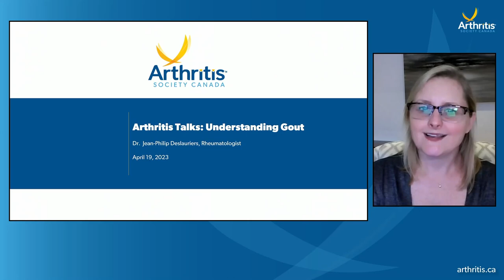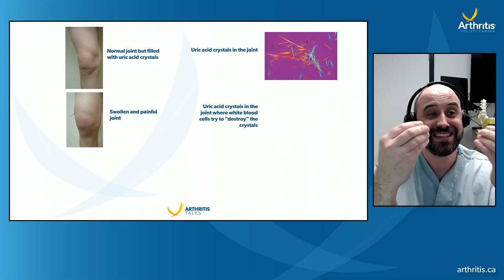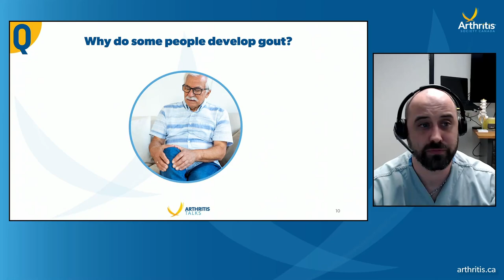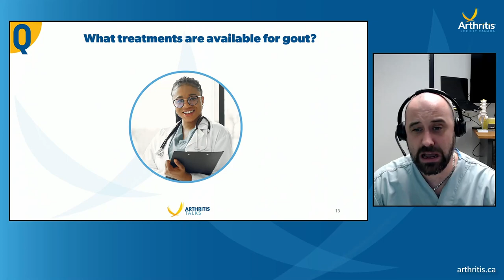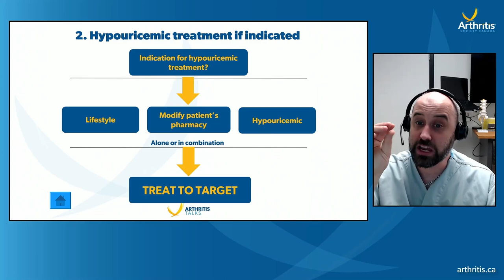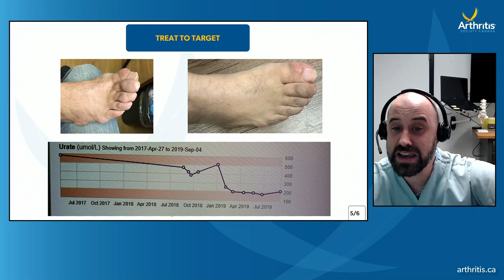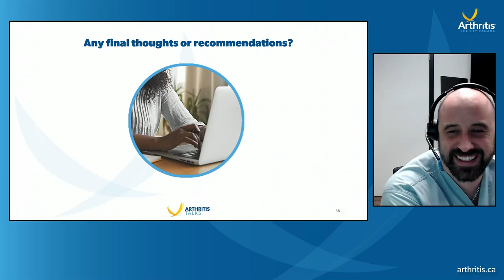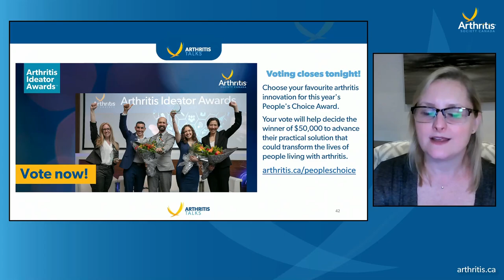Understanding Gout | Arthritis Talks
Gout is the most common type of inflammatory arthritis, affecting as many as one million Canadians. While gout symptoms may come and go, a gout attack is often sudden, painful and debilitating. Yet, there is hope! With proper treatment, gout can often be cured. In this Arthritis Talks webinar rheumatologist and gout expert, Dr. Jean-Philip Deslauriers, delves into everything you need to know about gout and you’ll learn:

- What is gout?
- Symptoms and risk factors
- Strategies to manage gout including self-management, medications and lifestyle choices